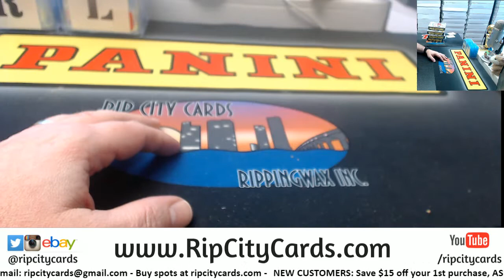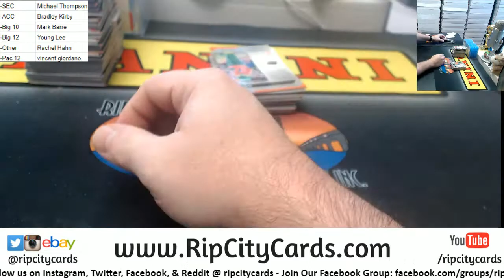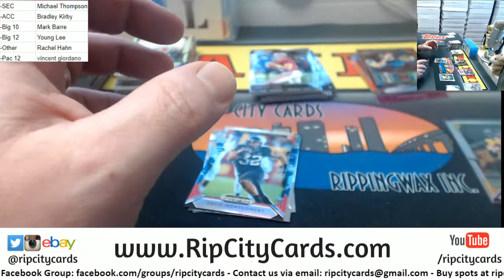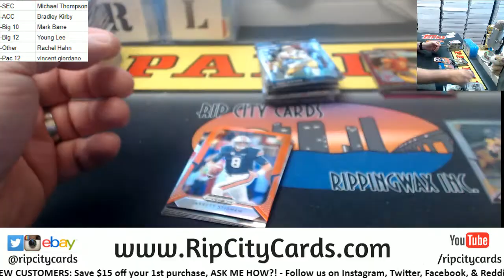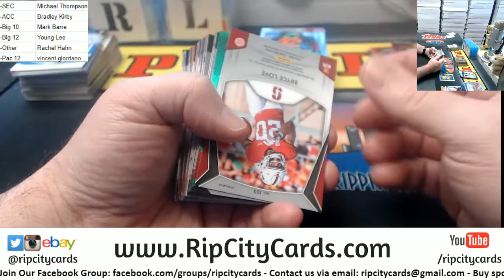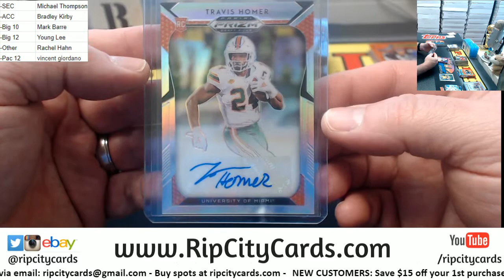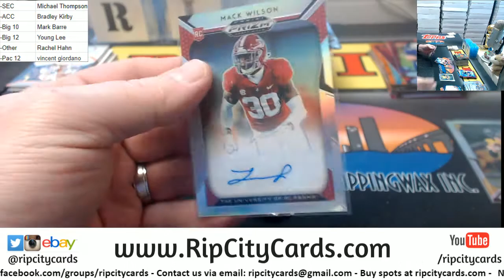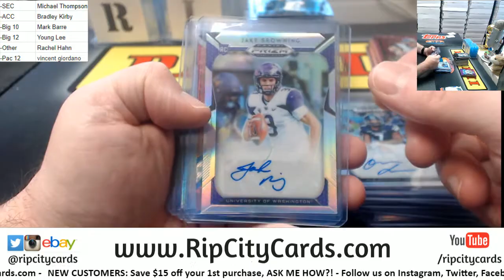2019 Prizm Draft Football 4 Box PYT #2 RCC